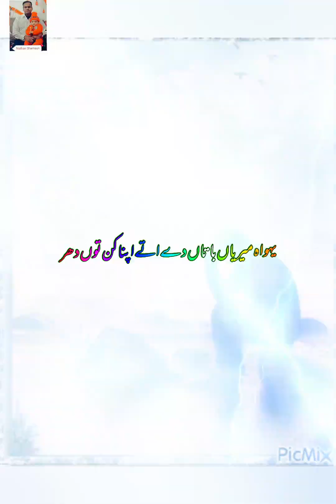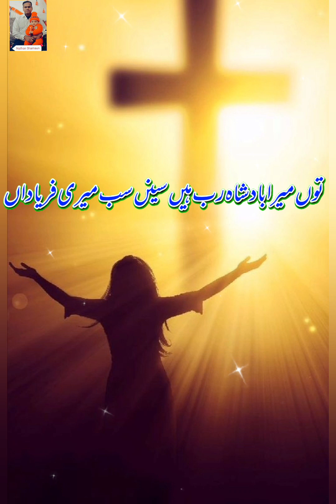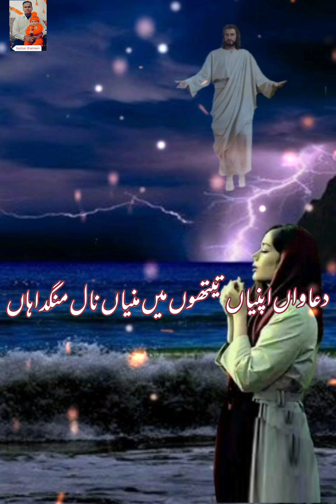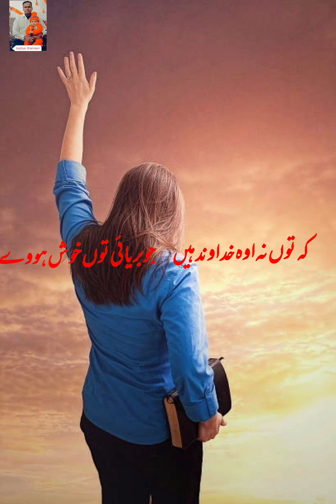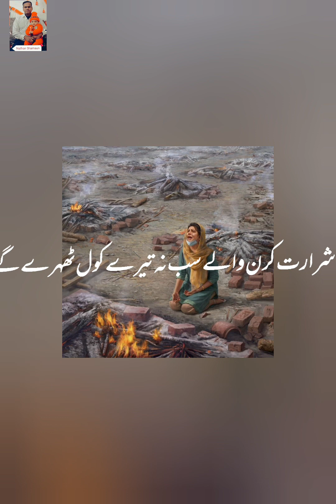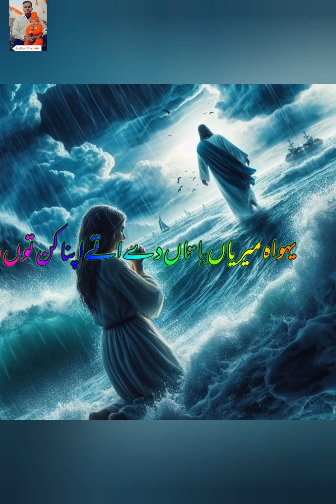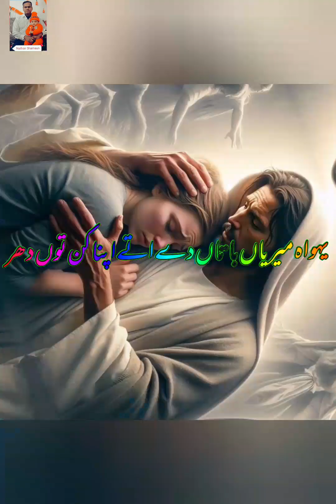Zaboor 05 || Psalm 05 Yahowa Meriyaan Batan De Utty